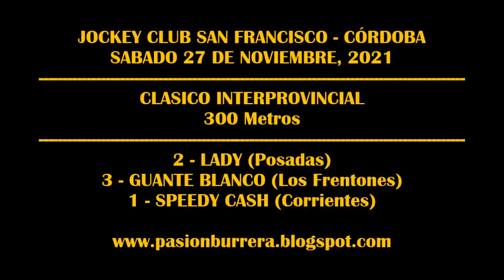GUANTE BLANCO, JOCKEY CLUB SAN FRANCISCO (27-11-2021)